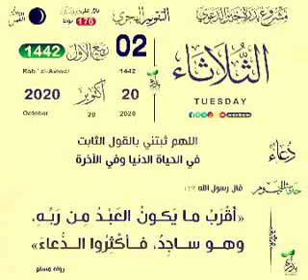Khouratoul hayni les prières et recommandations journée du 20 Octobre 2020 CAMASEYE Ktv